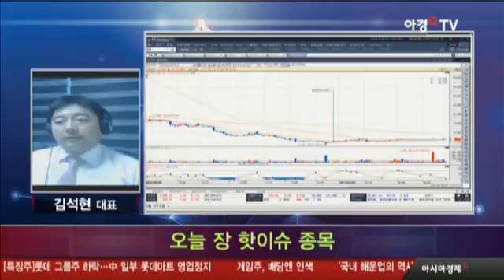03월 06일 한눈에 보는 오늘 장 핫이슈 종목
- 방송일 : 3월 06일 월요일
- 전문가 : 팍스넷 김석현 대표